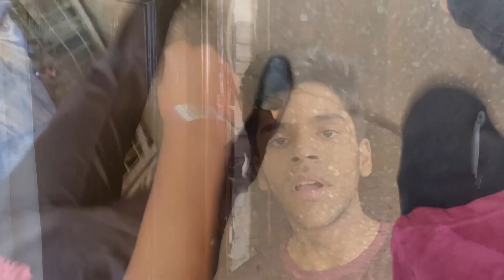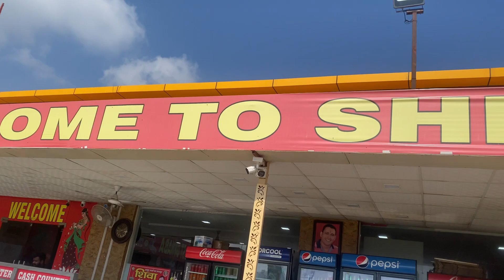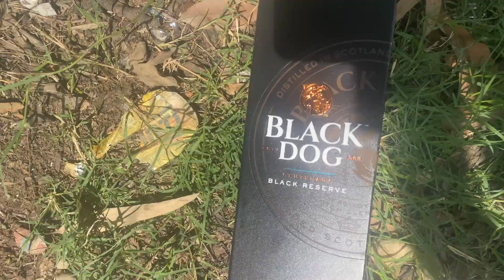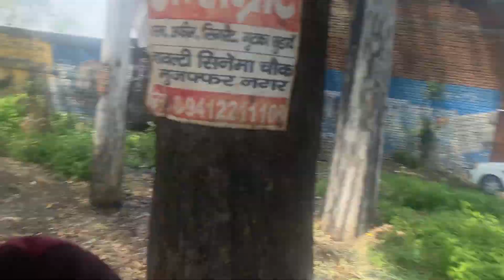Exam khatam fir se Haridwar Pahuch gaye 👍🏻 🙂